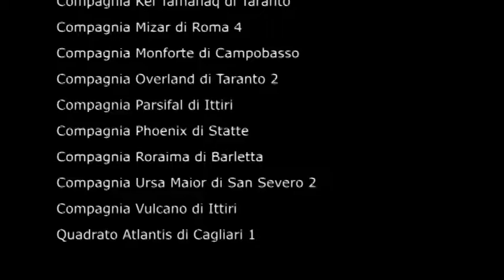Sintesi sintetica della cerimonia di chiusura del Rovermoot Assoraider 2013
La cerimonia di chiusura del Rovermoot Assoraider 2013 Civitella Roveto.